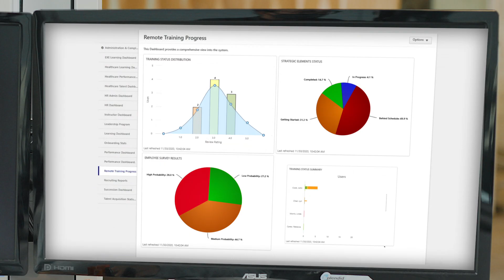Cornerstone Unified Talent Management in 30 Seconds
Navigate the demands of a changing workplace by bringing together learning, performance, and recruiting processes. From remote learning to securing top talent and providing coaching & development, Cornerstone’s reliable talent solution keeps your people motivated and on track to meet their goals. Get unmatched access to accurate data, manage all tasks in one place, and tie actionable feedback with personalized development plans. Learn more or sign up for a free demo today